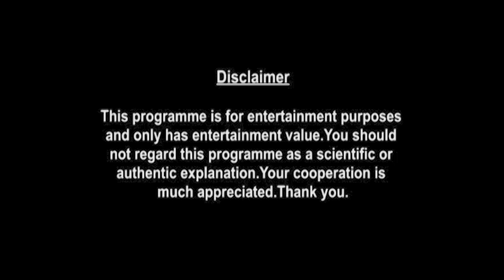Pisces Weekly Horoscopes Video For 21st September 2020 | Preview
weekly-horoscope/

shop/astrology-services/whats-my-moon-sign/

▶ About Prakash Astrologer:

Here is your 21st September Weekly Horoscope. In this video we will be covering your